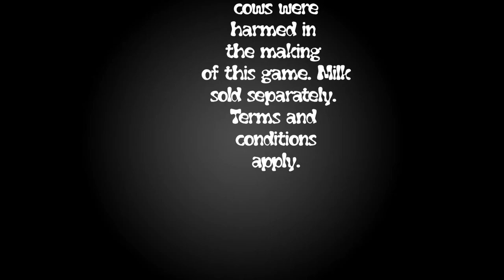Milk That Cow Official Trailer!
Coming soon to GDC alt ctrl 2020!